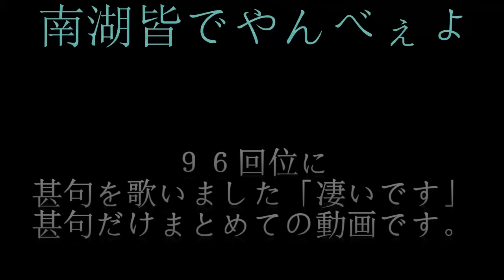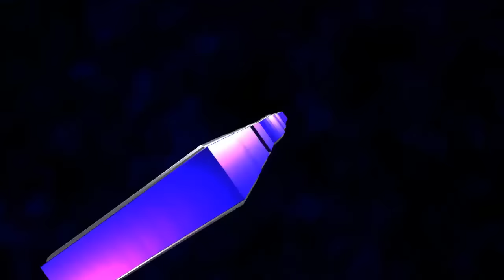茅ケ崎 南湖 皆でやんべぇよ 神輿 甚句まとめ迫力有る動画2016年。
担ぎ手の皆さん大変寒いの中でお疲れ様でした。
茅ケ崎　南湖が最高です。

南湖通りイベント／浜降祭発祥の地である南湖の御輿練り歩き、
フリーマーケット、やんべぇよ食堂,やんべぇよ　沢山有ります。

湘南どっこい担ぎで欠かせぬ茅ヶ崎甚句。
ハンドマイクからは「セエ～～」で始まる神輿甚句は歌い手の節回しや歌詞が独特です。
 ♪セエ～私しゃ茅ヶ崎荒波育ち～波も荒けりゃ気も荒い～
甚句の最後に神輿は大きく上下にもまれます。
甚句は元々お座敷歌や酒盛り歌と三味線や太鼓の伴奏で唄われていたもです。

茅ヶ崎南湖（なんご）の由来：　自然堤防洲に立地する集落で、
もとは奈胡（なご）で砂地を意味する。 それが南胡となり南湖となった。
 また東海道筋の本村（ほんそん）から見て南の集落ということで「南郷」となり、
それが「南湖」へと変わっていったとも。
茅ヶ崎の地名の由来は、中世以来の郷名で「千（ち）ノ川」の「崎」に
「茅（かや・ちがや）が生えている」 地形にちなんだものといわれています。